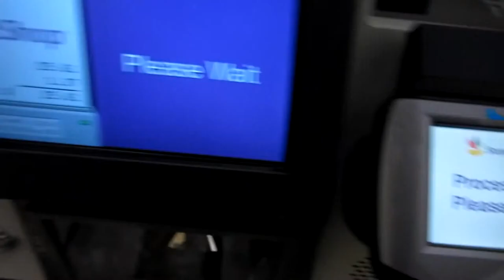LETS SCREW UP THE KITCHEN APPLIANCES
And now, February 2012.